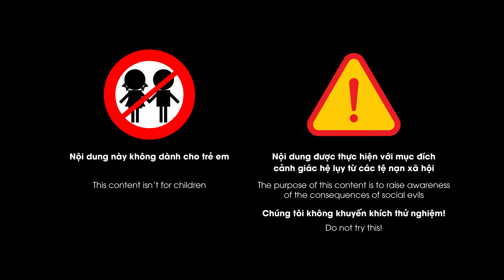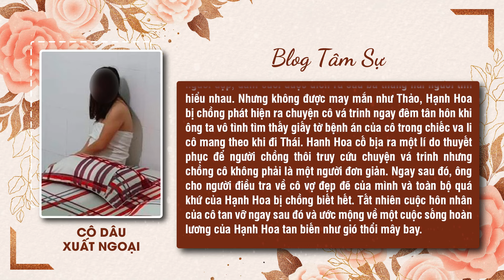Chuẩn bị lên xe hoa “làm lại” đời, cô dâu vội vã xuất ngoại vá trinh | Ký sự điều tra | Blog tâm sự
Người ta luôn nghĩ đường cùng bất đắc dĩ, các cô gái mới phải đành lòng biến mình thành gái “bán hoa”. Cái nghề bị cả xã hội coi khinh, cái nghề nhơ nhuốc đáng xấu hổ và dễ chuốc lấy bệnh tật đó, có ai ngờ lại có lúc biến thành “nghề” được các cô lựa chọn vỉ có thu nhập “khủng” và có người thậm chí giãi bày rằng “nghề đó vừa nhàn thân vừa lắm tiền”. Thế nên, các cô đua nhau xuất ngoại vá cái ngàn vàng và biến mình thành gái “bán hoa”, thành nô lệ cho đồng tiền...